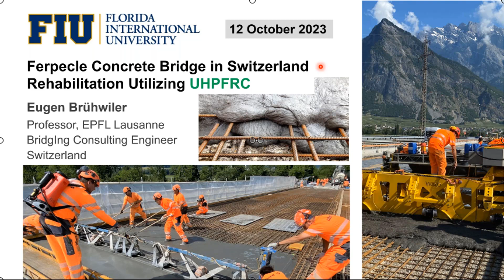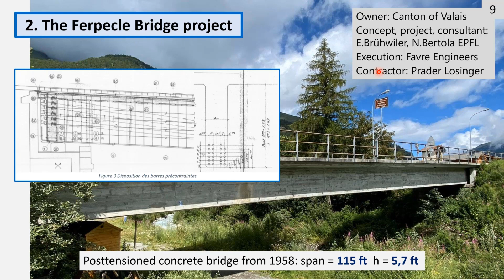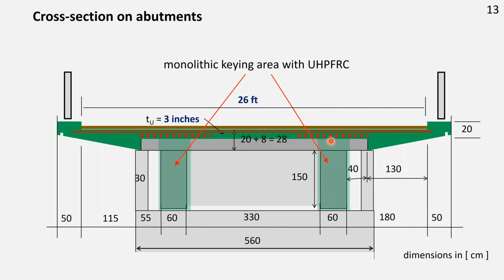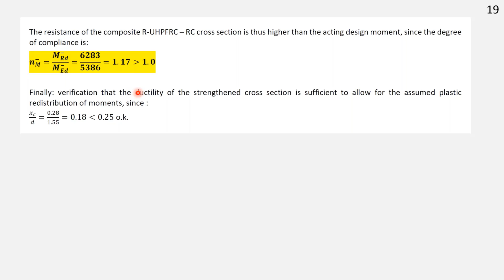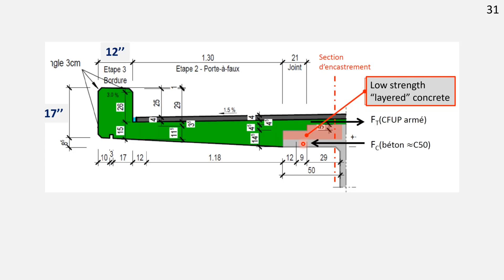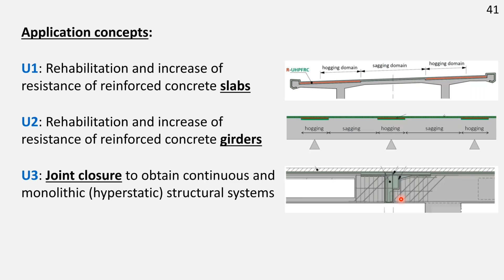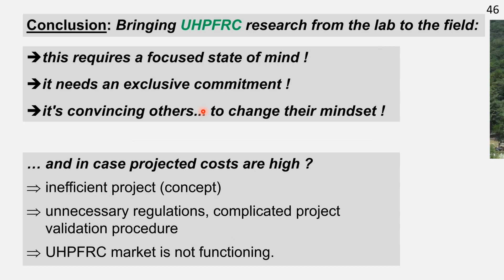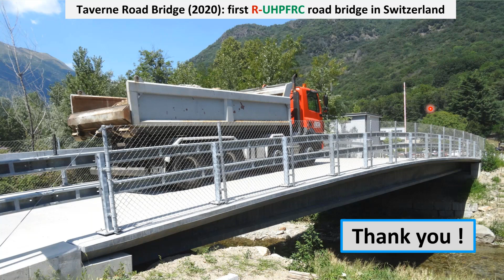Ferpecle Concrete Bridge in Switzerland Rehabilitation Utilizing UHPFRC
Eugen Brühwiler, Dr Structural Engineer, Professor and Director of the Laboratory of Maintenance and Safety of Existing Structures, Swiss Federal Institute of Technology Lausanne (EPFL), Switzerland